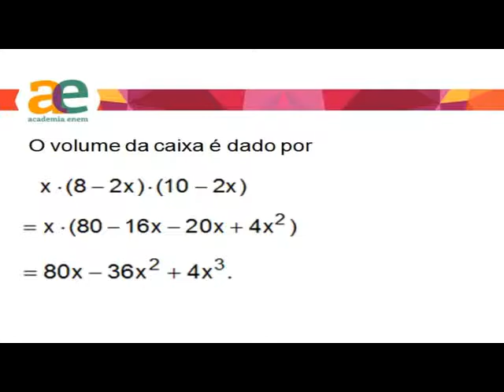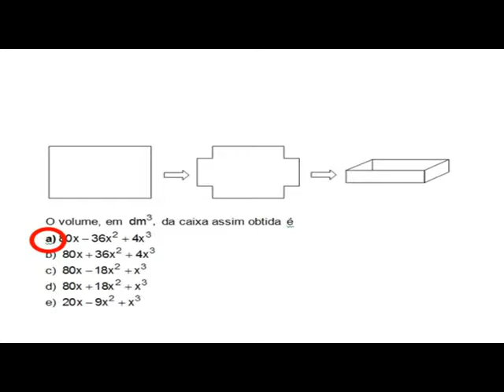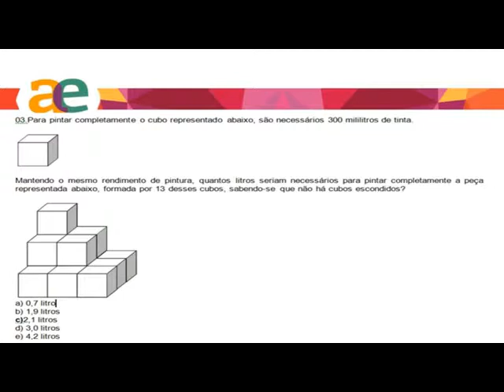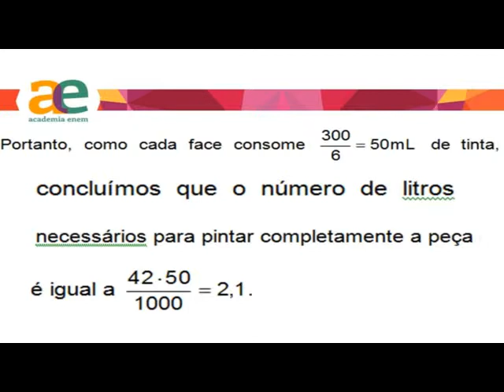Aula 02/8 - Prof. Fábio Frota - Geometria - Parte 5/5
Academia Enem - 2 de agosto/2014